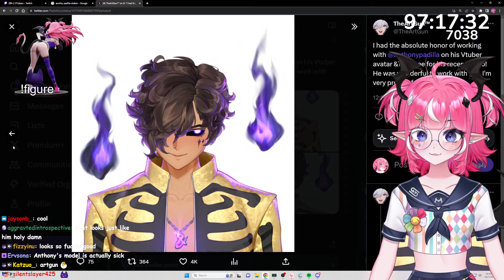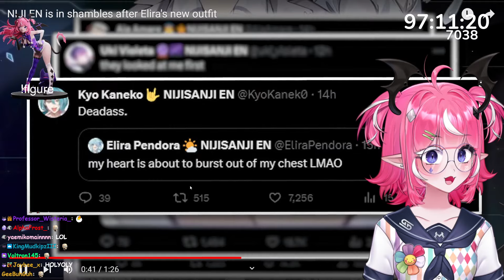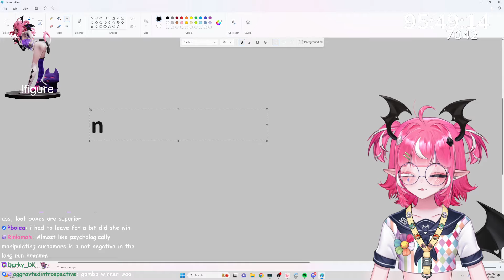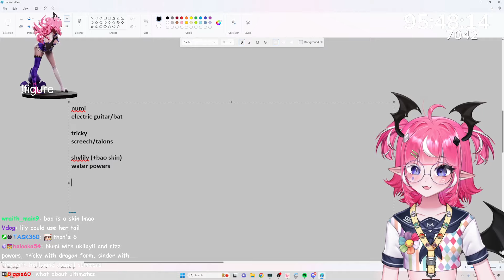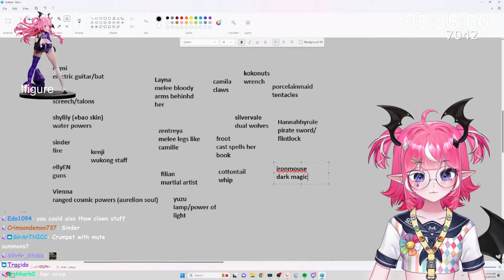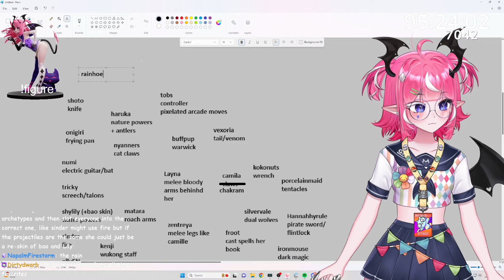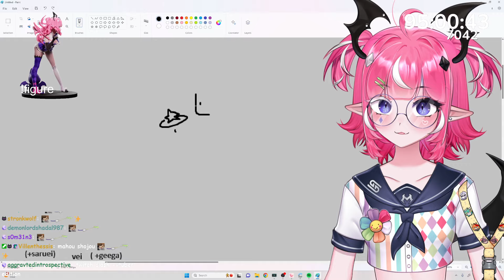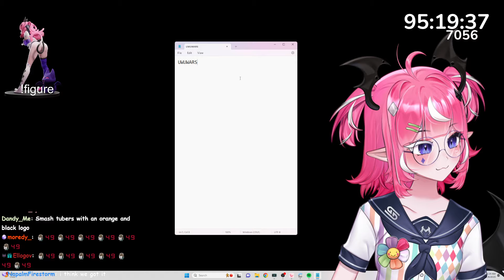CLOWN ACADEMIA [SUBATHON] (Day 6)(Part 3)